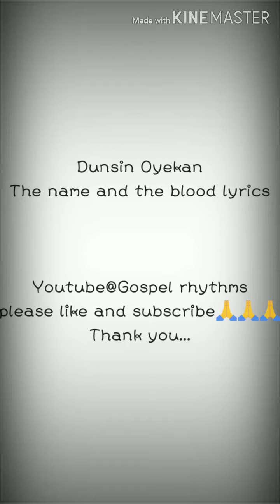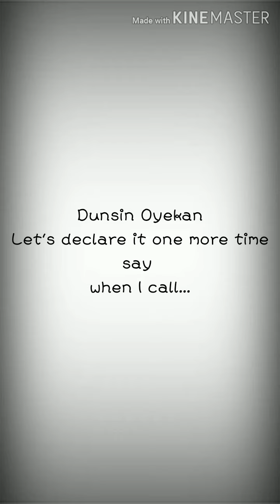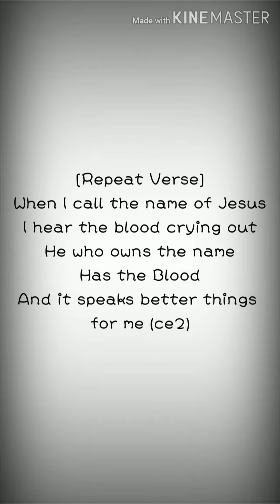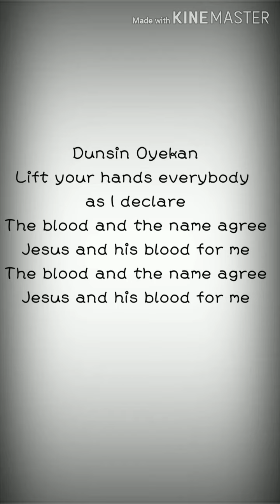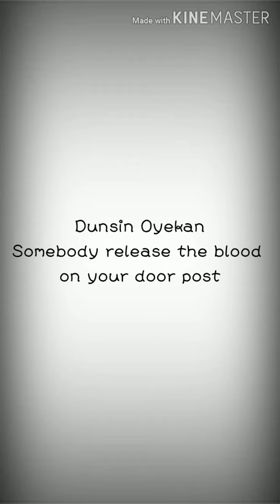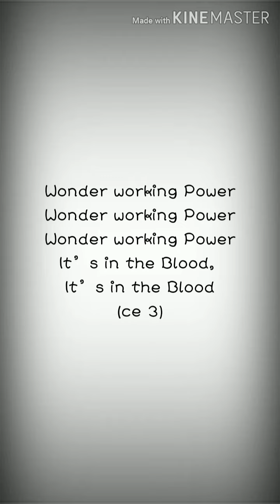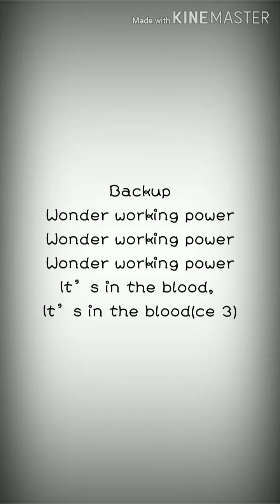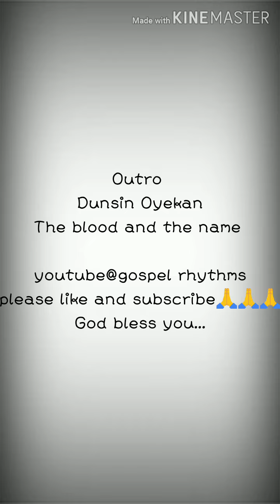Dunsin Oyekan-the blood and the name lyrics